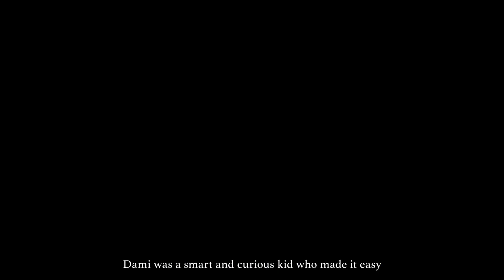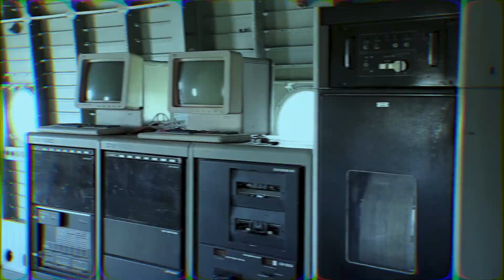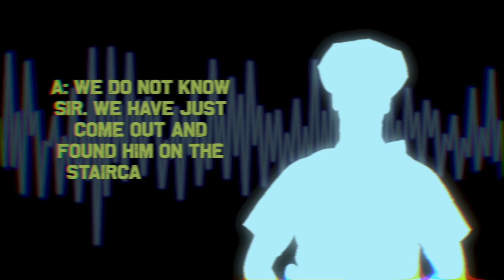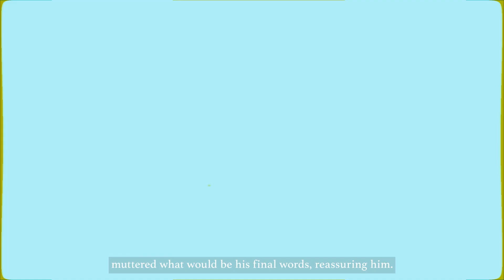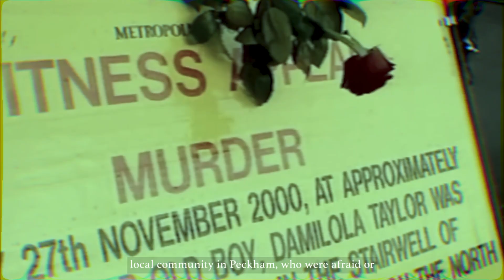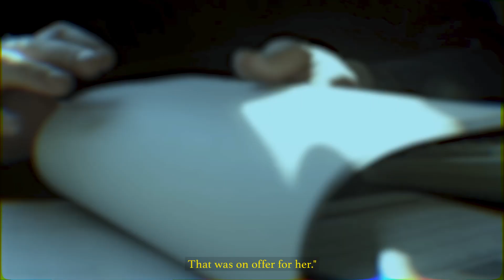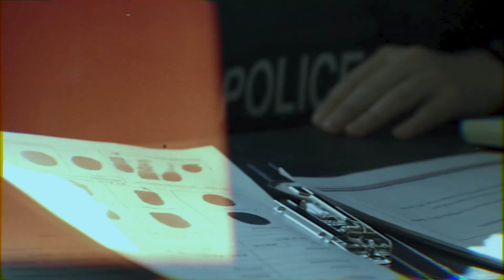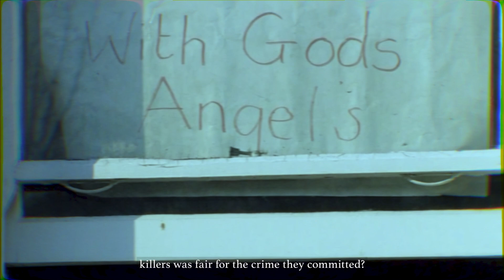10 Year Old Was Stabbed & Killed On The Way To School..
10 Year Old Was Stabbed & Killed On The Way To School..

It was nationally and internationally worldwide audience wanting to know why this 10-year-old was killed

I still feel the pain when I look at other young people growing up successfully it always reminds me that oh Dami  could have been a doctor. I looked at this little boy and thought that could be my brother that could be one of my cousins that could be someone from my family.

Damilola Taylor could have been anybody's son, brother, or relative. He was just a 10-year-old Nigerian boy but he could have been an English boy, he could have been Jamaican, or an Asian. He had just moved to a new country with his family, full of hopes and dreams for a better future but those dreams died with Dami on November 27, 2000, when he was fatally wounded by gang member and left to die in the arms of a stranger. His final words were a reassurance, I'm Okay.

In this video, we will explore the details of Damilola’s life and death, the challenges and controversies of the investigation and trials, and the lessons that have been learned 20 years on.